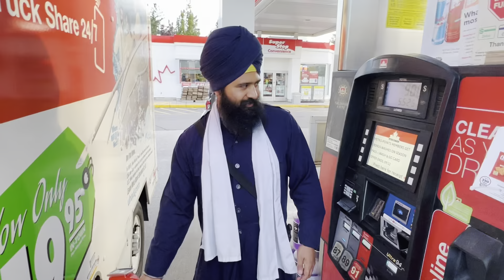MOVING DAY - Moving Everything To Shelburne House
📞 Contact Maninder Singh Mangat (REAL ESTATE )